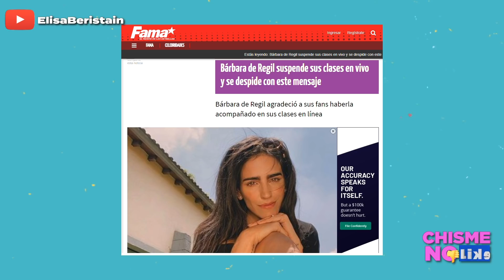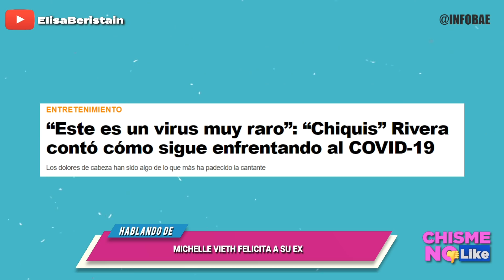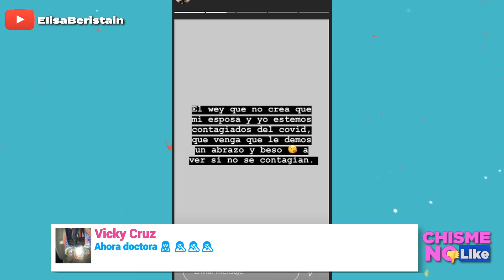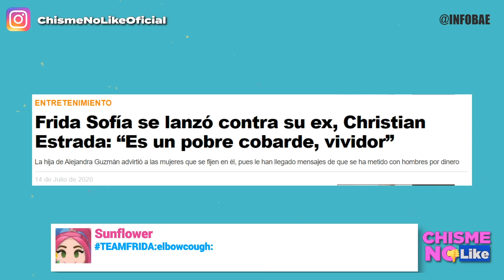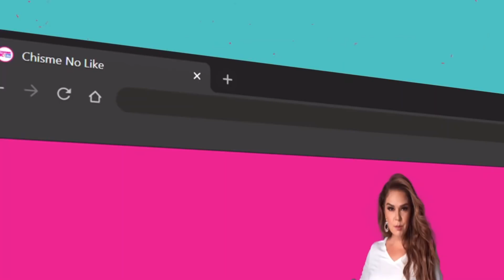BÁRBARA DE REGIL SE DESPIDE DE LAS REDES POR QUE NO DEJA DE CAG#RLA - CHISME NO LIKE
Bárbara de Regil ha cometido más equivocaciones que nadie en tan corto tiempo que ahora se despide de las redes. Desde su famosa receta de galletas de plátano sin carbohidratos hasta cuando insultó a las fans que le hablaron por teléfono.